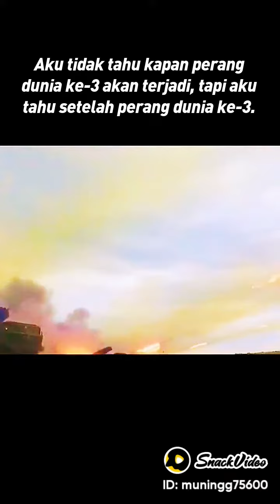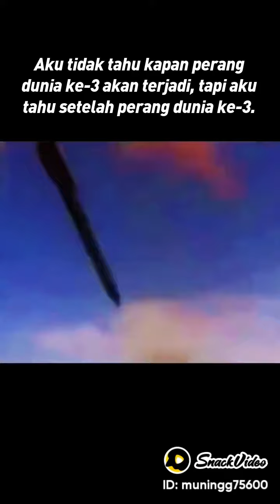Serunya Serangan Rusia di Ukraina